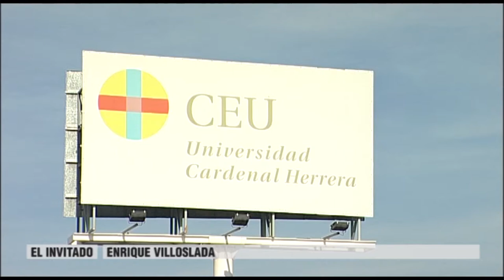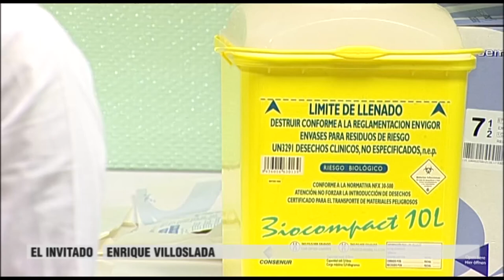Enrique Villoslada. Enfermero en Sierra Leona | Cecova TV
El Invitado de esta semana es cooperante de Cruz Roja. El enfermero Enrique Villoslada estuvo en Kenema, Sierra Leona, donde trató de ayudar a la población afectada por el virus del ébola. Con él hablamos de la situación en África, de los protocolos que se siguen cuando se viaja al epicentro de la enfermedad y de la crisis en España a partir del primer contagio por ébola que se conoció la pasada semana.